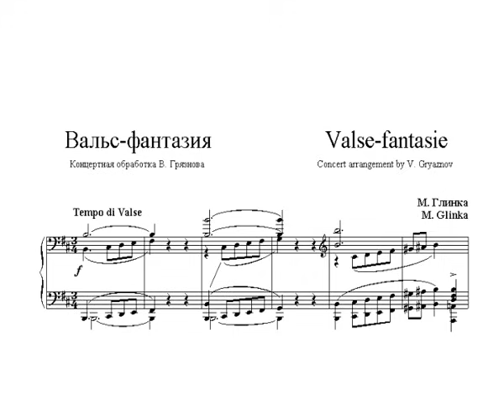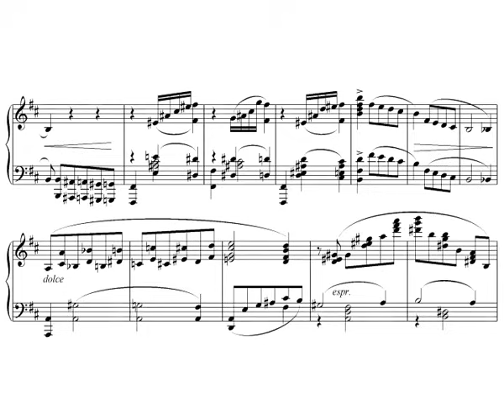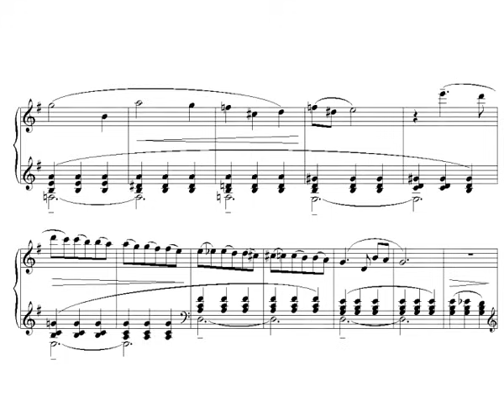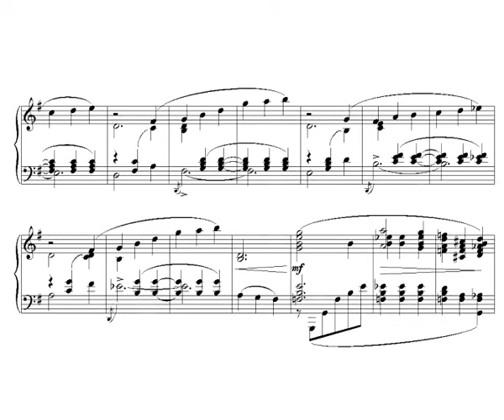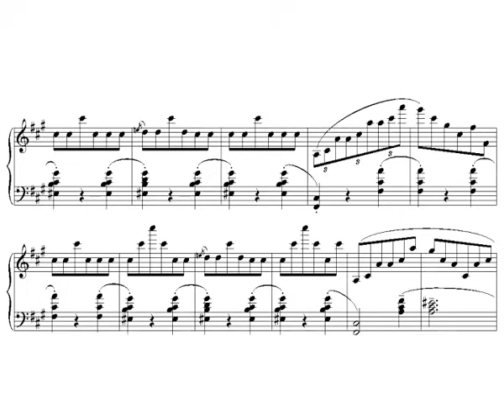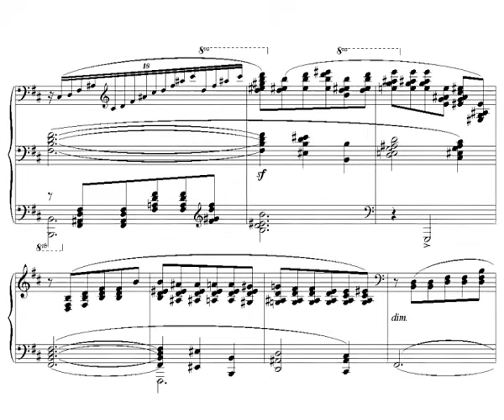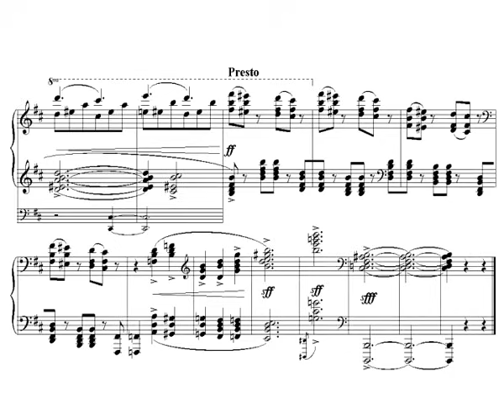M. Glinka - V. Gryaznov. Valse-fantasie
Arranged and played by Vyacheslav Gryaznov.

…Every time I return to the Valse-fantasie, either to perform it or for no reason at all, new ideas come into my mind and I can't help myself from making new corrections. Of all my transcriptions, this one I have probably the most since I first completed it in 2005.

I remember the premiere. I had to perform it in Moscow just one week after I wrote it; the piece was very hard, and it was quite tough to be on time. We were celebrating the anniversary of Glinka, the Father of Russian Music, and a great-great-granddaughter of Glinka attended the concert. I clearly remember her eyes full of questions when she approached me after playing. What did you do with the music of my great-great-grand-dad? - she asked, hardly keeping herself from slapping me.

Definitely, this was the kind of transcription that went very far from the original and this noble lady had every right to declare that it was "not Glinka.” It really wasn't, I apologize. But this orchestral masterpiece (I had the orchestral version as the reference) inspired me so much. I didn't expect that it would go so far. I was working on my arrangement for the first half of the Valse with the original score, but after some time I noticed that I was not looking at the score anymore and just let my intuition fly.

The transcription received a lot of feedback, both very positive and very negative. I myself at times didn't feel right about the result, which is probably why I have been making corrections continuously for years. I couldn't identify the reason why I had ventured so far from the original and it disturbed me. Usually, I know what and why I am going to say with my arrangement. I even refrained from performing this piece myself, thinking it was not my best work or one of which I could be proud.

My (I think I can say "my") Valse-fantasie mixed quite a few styles and traditions, beginning with pure classical, up through the romanticism of Liszt and a taste of Strauss, and with a little spice from Ravel and perhaps even Prokofiev. Yes, there are fragments in my arrangement that directly refer to the styles of all these composers.

Finally, one day I understood myself:  the whole piece appeared in my mind as a history of the Waltz, the history of its development. And some sort of harmonic or textual citation here and there was added to let the listener or performer see the major works in this genre through the small hints given. Beginning with Glinka himself as the first creator of the symphonic Waltz, we journey through a bit of Strauss, taste some Liszt's Mephisto Waltz in the middle section, then La Valse by Ravel, and end with very dramatic, nervous, and gigantic streams of the 20th-century Russian composers.

At long last, I found myself at peace and my heart satisfied with the answer. I began to play it again myself and I very much hope that my own comprehension of the concepts helps me to create a convincing interpretation of this very tricky piece.

But I didn't stop doing corrections though ;)

Глинка - Грязнов. Вальс-Фантазия. Транскрипция для фортепиано.
Исп. Вячеслав Грязнов